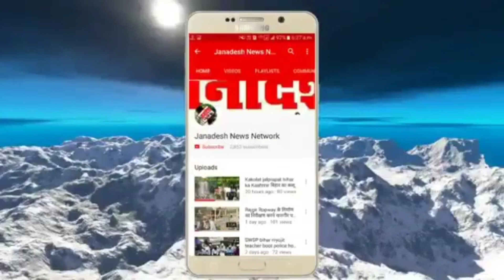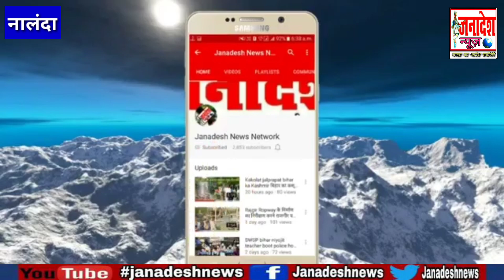नालंदा में गैंग- रेप का 3 आरोपी मरने तक रहेगा जे'ल में,मौसी घर जा रही ल'ड़की से 3 दोस्तों ने किया था